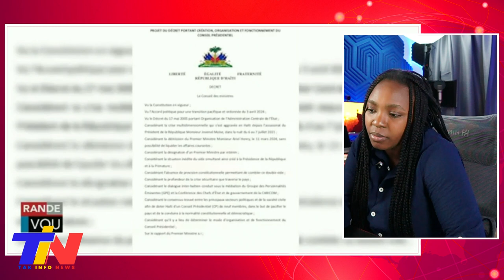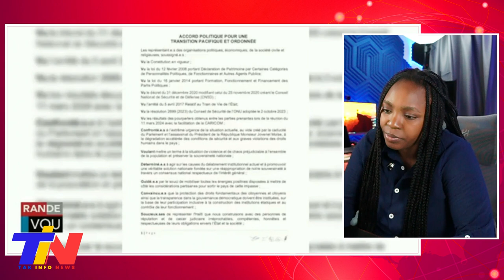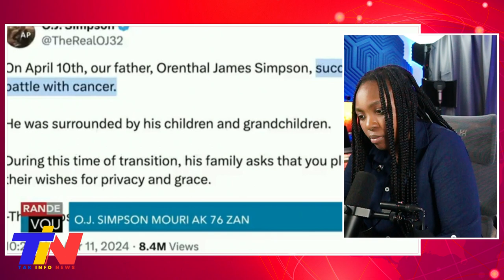Lavwadlamerik 12 avril 2024 Pèp La Pran Lari ap Rele Ba yo Guy Philippe, Gwo rèl Nan Entènasyonal.